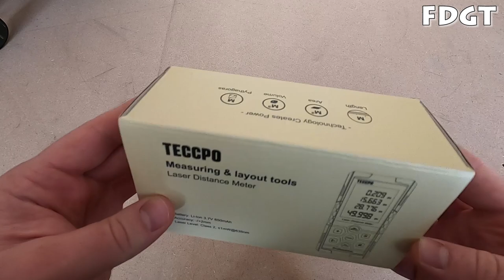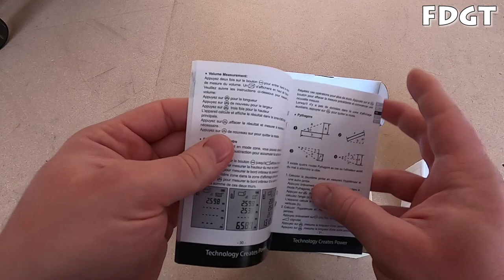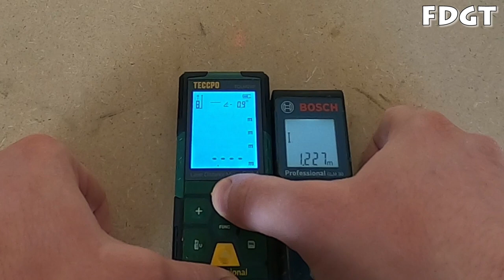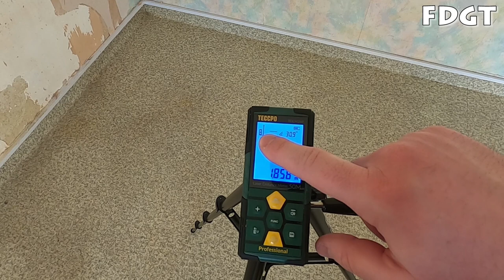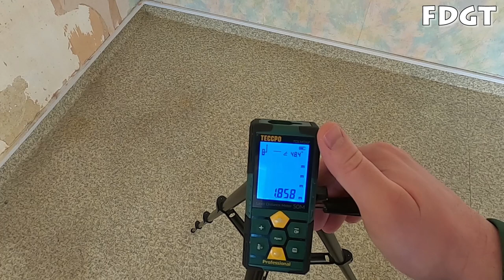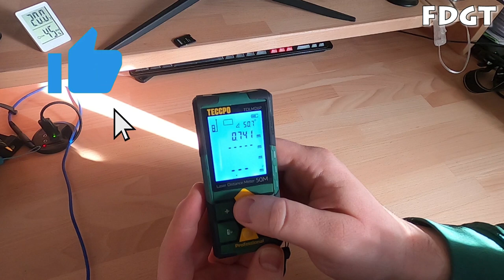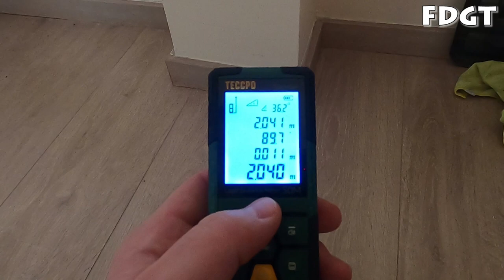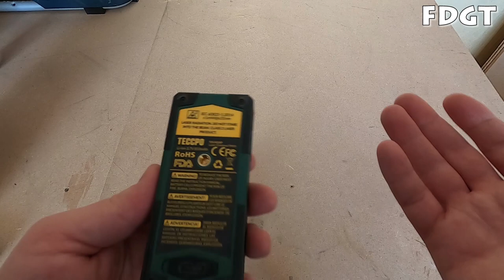Un bon télémètre à 30€ - TECCPO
Achat du télémètre (Teccpo = Popoman)
Achat du trépied
Achat du niveau laser 3x360

Une partie de mon matos :

Outillage :
Outillage bois :
- Scie circulaire DEWALT
Précision :

Protections :
- Gants :
Autre :